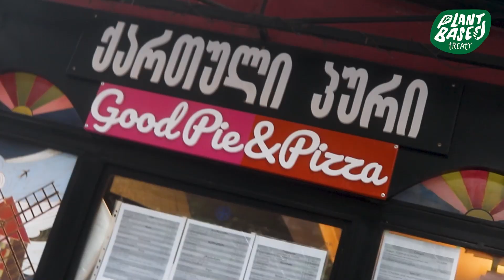Giving Away FREE VEGAN FOOD on World Hunger Day in Tbilisi, Georgia | Plant Based Treaty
The Plant Based Treaty Tbilisi team handed out free vegan food on the streets for World Hunger Day on May 28th to highlight the link between animal agriculture and world hunger.

Our current food system is broken - nobody should go hungry as the problem is not the lack of food. We are currently feeding around 70 billion farmed animals a year, yet do not have enough to feed all 7.9 billion humans.

Animal agriculture uses 83% of the Earth's agricultural land, yet produces a mere 18% of global calories. Farming animals for food is extremely inefficient, not to mention the immense suffering it causes to the animals.

Furthermore, animal agriculture is one of the largest contributors to the climate crisis, which is threatening our food security.

If you want to help build a healthy, just, and sustainable plant-based food system, please sign the PlantBasedTreaty at plantbasedtreaty.org today!